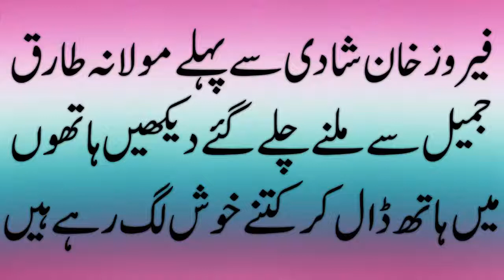فیروز خان شادی سے پہلے مولانہ طارق جمیل سے ملنے چلے گئے دیکھیں ہاتھوں میں ہاتھ ڈال کر کتنے خوش لگ رہ